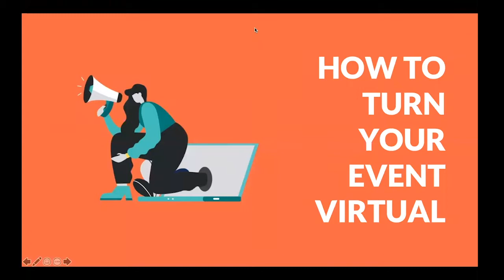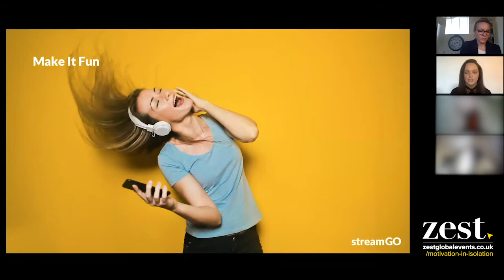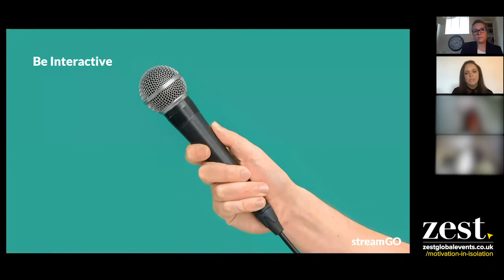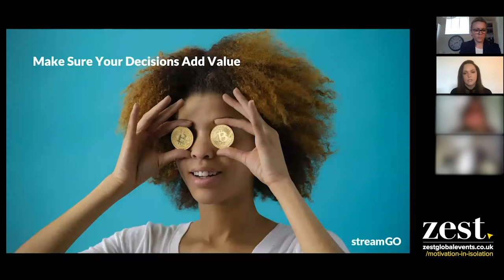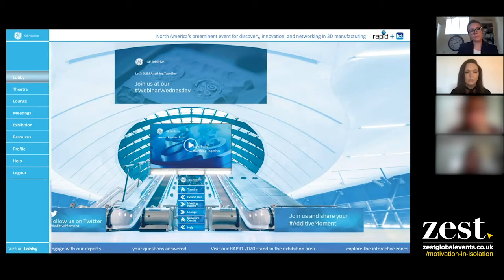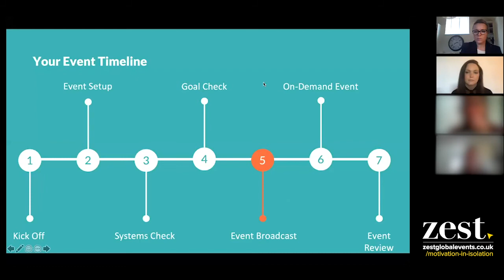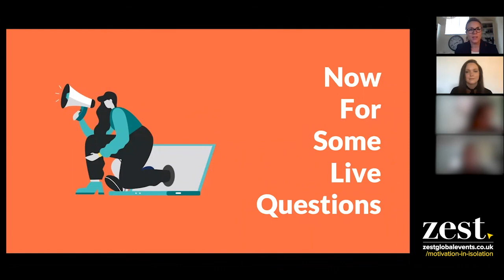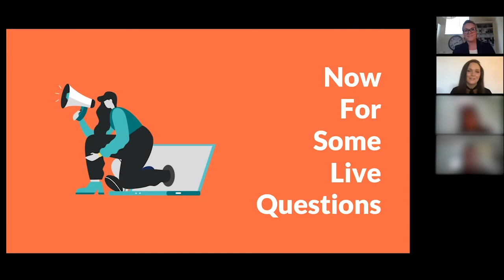StreamGO - How To Run A Successful Virtual Event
There’s no getting round it, Covid-19 has changed the way events work forever, and in the short term, it has cancelled physical events all around the world.

As many look at moving these events online, there are a number of questions and new challenges for event managers to consider. In this session we tackle the most common questions since Covid-19 put a stop to physical events.

We cover:
How to keep virtual attendees engaged
How to replace networking at physical events
If you should use webcams or not
How to keep things fun and entertaining

About StreamGo
From virtual events, live webcasts to webinars and podcasts, some of the world’s biggest companies use streamGo to engage their online audiences, with brands including Sony, Pfizer, Retail Week and Speedo all who work with streamGo to deliver performance updates, product launches, lead-generation campaigns, training courses and much more.

SteamGO event Producers are with you the whole way, from set up to real-time technical support, plus offering bespoke branding, HD stream quality and live engagement data, the platform helps deliver outstanding events every time.